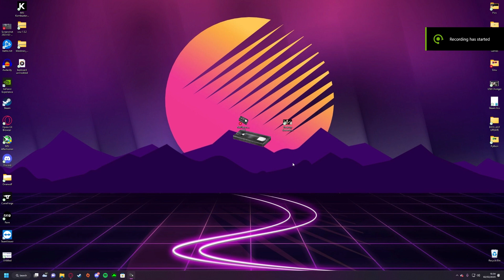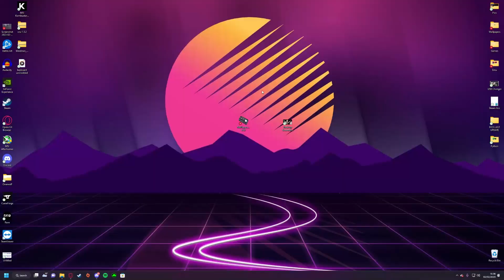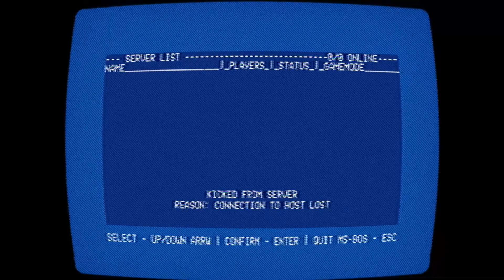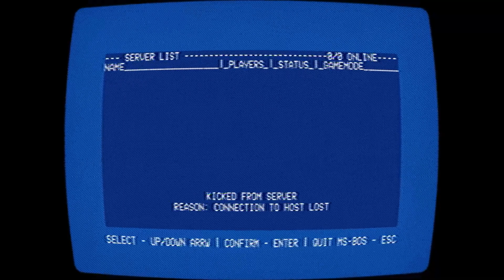Itch.io Horror Games: No Players Online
It's liminal bro